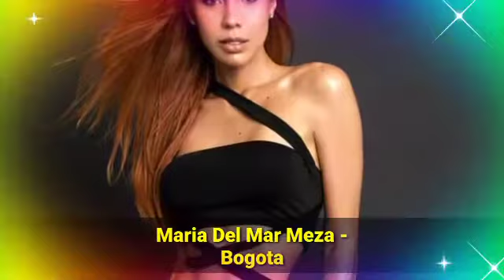Miss Universe Colombia 2020 Candidates|Who's your favorite for the Crown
All the photos and videos is the their Instagram.